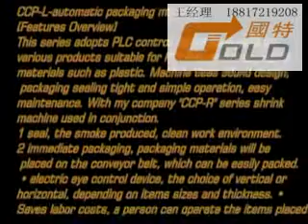handware, iron roll l bar auto shrink wrap machine 43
High quality packaging machine manufacturer

Peggy
Skype : alina.wang90
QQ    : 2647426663